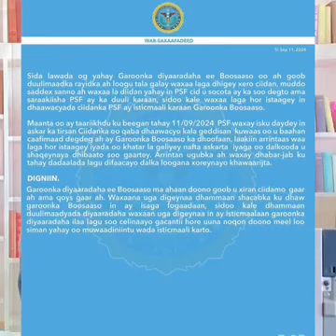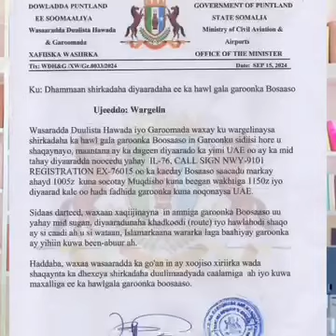Diyaada Daallo Airlines oo maanta ka degtay Madaar loo diiday inay shalay ka degto..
Diyaada Daallo Airlines oo maanta ka degtay Madaar loo diiday inay shalay ka degto. Maxaa isbedelay!